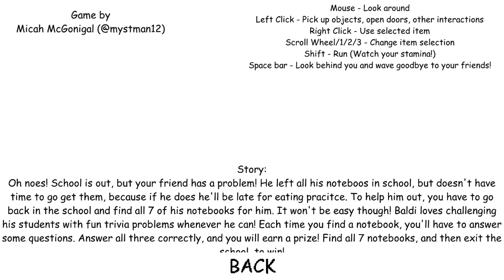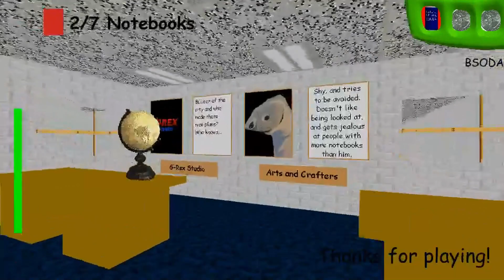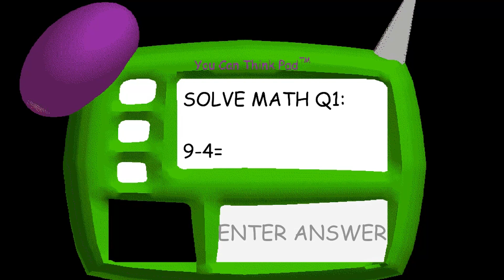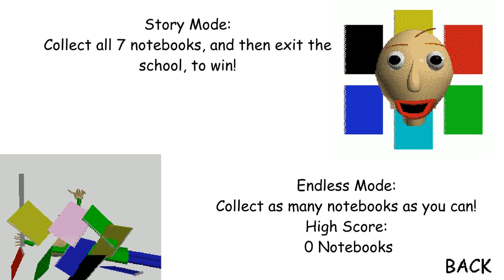Visiting Baldi's CITY, and MORE! Baldi's Basics Mod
Visiting Baldi's CITY, and MORE! Baldi's Basics Mod A Bros Gaming

Baldi Apple render by Baldi777

Mod is made by G-Rex Studio

A bros gaming gaming A. Bros. Baldi Baldi's Basics baldi city mod baldi mod